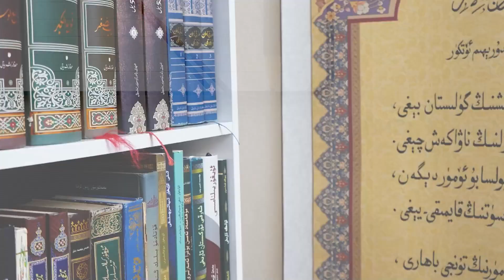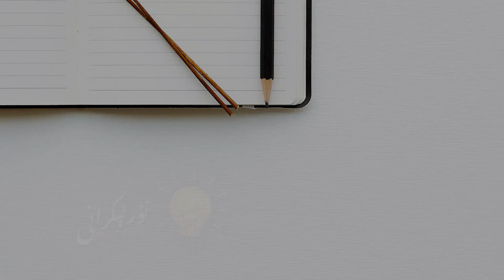ئۇيغۇر ئەدەبىيات تارىخى 3-قىسىم | уйғур әдәбият тарихи 3-қисим | Uyghur edebiyat tarixi 3-qisim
بۇ سان دەرىسىمىزدە مەخسۇس ئۇيغۇر شائىرى ،مۇتەپەككۇر ئەلشىر نەۋائىي ھەققىدە توختىلىمىز.
бу сан дәрисимиздә мәхсус уйғур шаири ,мутәппәккур әлшир нәваий һәққидә тохтилимиз.